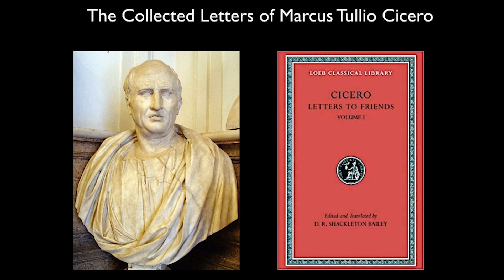MOTWM Cicero Ep.41 Why Do We Care About Cicero?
How Cicero held such a strong influence over society to this day with Dr. William Fredlund. Edited by Gina Gelphman.